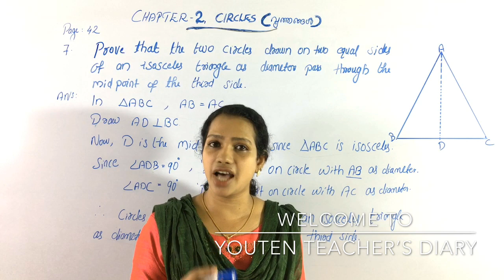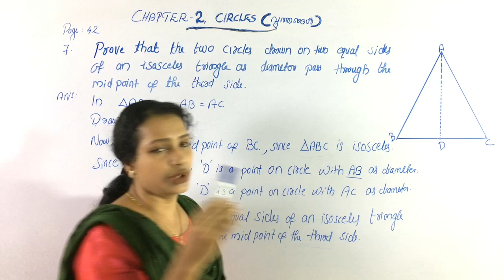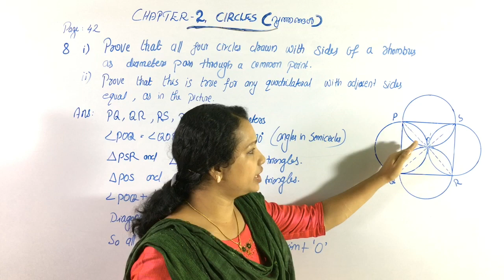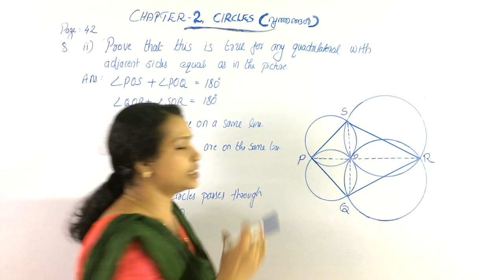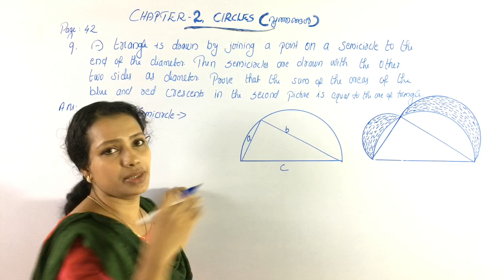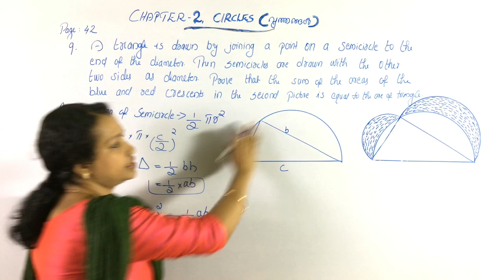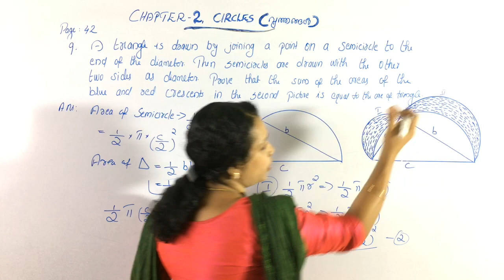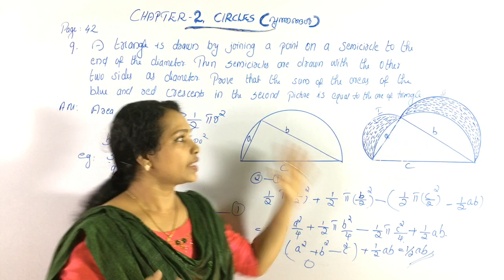SSLC Maths Class In Malayalam | SSLC Maths Circles | SSLC Maths Chapter 2 Circles | PART 3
Hai Friends...
Welcome Back To Youten Teachers Diary
SSLC Maths Class In Malayalam 2020
SSLC Maths Class In Malayalam Chapter 2
Class 10 Maths Chapter 2